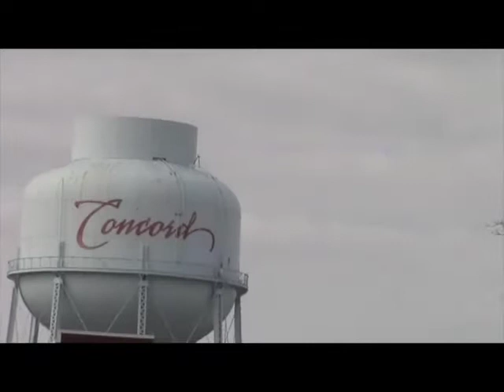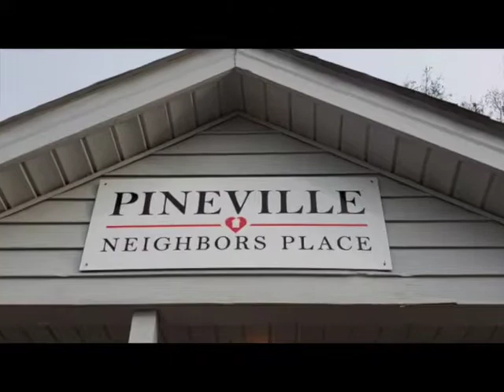Morry's Non Profit sampler final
Let Emmy Award winning reporter/producer produce an image video for your non-profit.